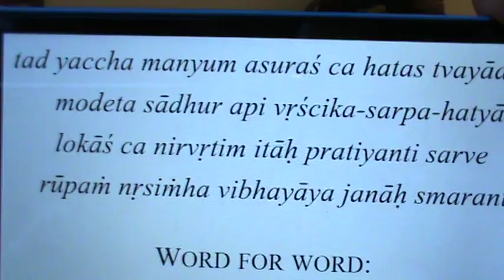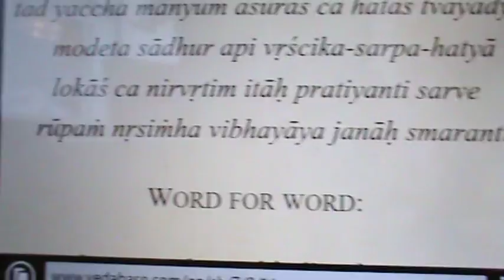13.9.15 HG Lalitanatha Prabhu 1